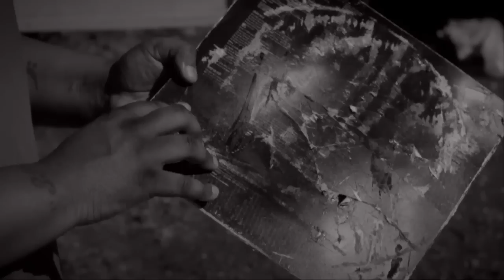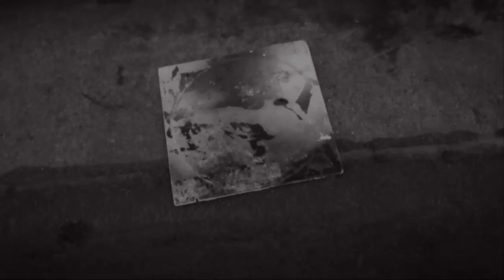Strong Arm Steady - Best of Times feat. Phonte (Video)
from the album In Search of Stoney Jackson.  MP3 download
Produced by Madlib

Director: Henry DeMaio
Producer: Dan Eason
DP: James Hammond
PAs: Noah Duesterberg-Chavez & Jordan Duenas